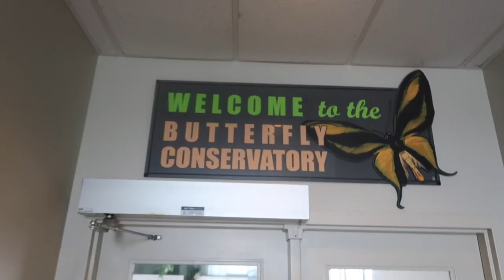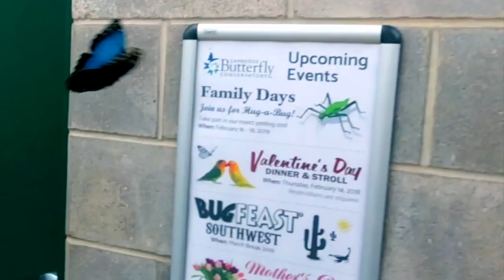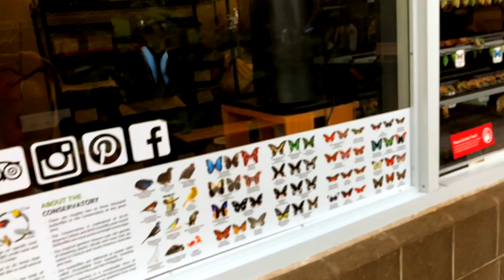What you NEVER knew about BUTTERFLIES!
This video is about butterflies, their amazing natural history, and how they contrast to humans biologically.  Butterflies are relatively simple creatures but they are astounding when you look at them more closely and learn about their ecology and evolution.  I explore some questions concerning their natural history, such as: Why are butterflies so colorful? Or why don't butterflies care for their young?  After watching this video I hope you realize that humans are only. one species that has evolved with one way of doing things biologically, and it is not necessarily the "right way" to do things in nature; it is just how natural selection played out.  I believe everyone will be able to understand nature more by seeing both ourselves and all other organisms in the context of natural selection.  And of course, the more we understand nature, the more likely we will be able to save it from our destruction.

This video was filmed at the Cambridge Butterfly Conservatory in Ontario, Canada.  This video was filmed almost all on an iPhone 7 (the  iPhone was used for all slow motion of butterflies) and a Canon g7x.  Thanks to my friend Alyssa for lending some of her footage she took on her Canon t4i rebel.

As you can see from watching the video, we saw many beautiful butterflies that day, all of which were apparently native to Costa Rica and the Philippines.

Source of scientific information in the video:
Feltwell, John. The natural history of butterflies. London: Croom Helm, 1986.